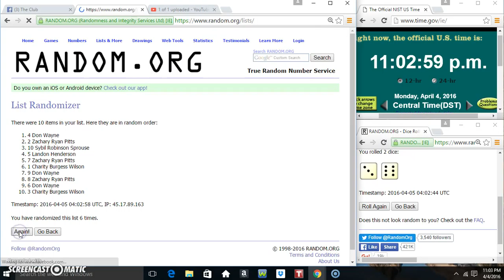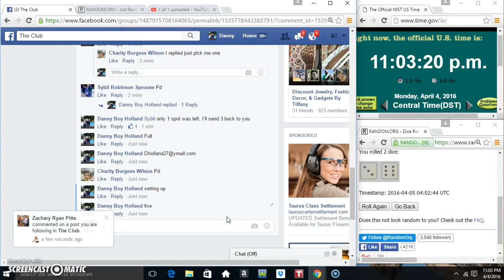Rossi filler 4